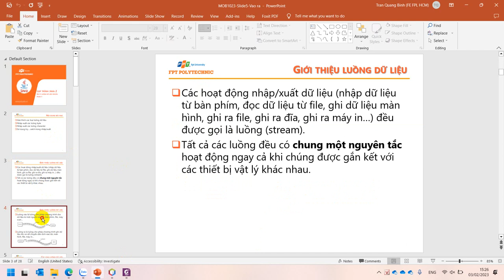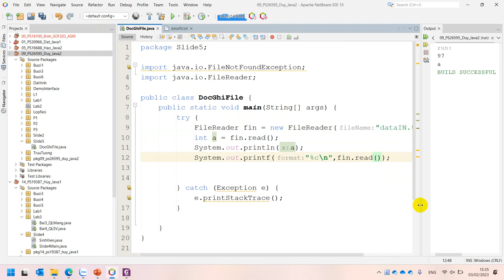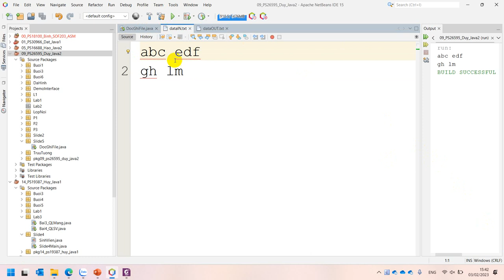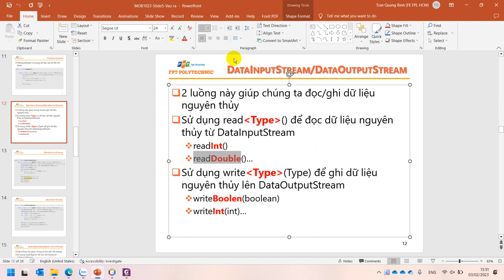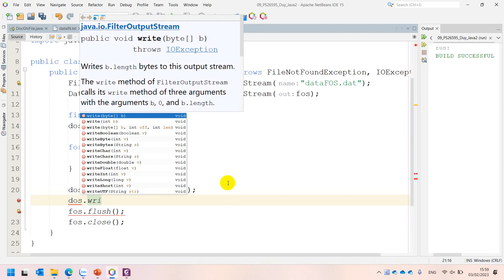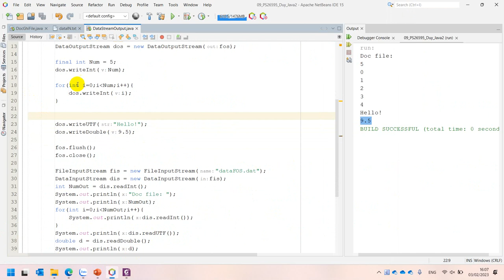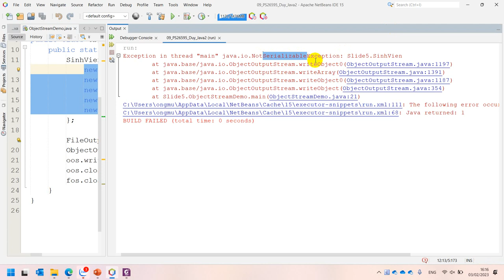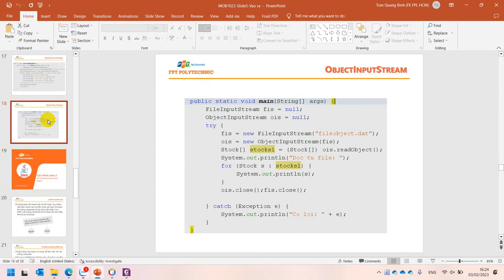Slide 5-Luồng Dữ Liệu